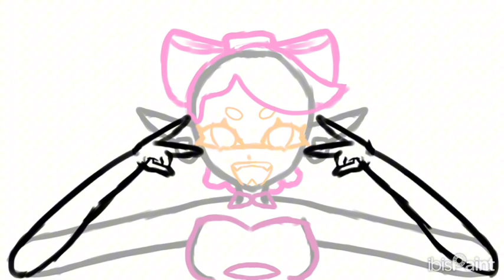MIKU MIKU BEAM (Callie) Speedpaint